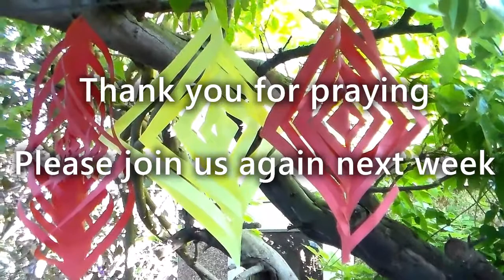Evening Prayers - 27th Sept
A chance to pause and pray for what we aim to do as a church.